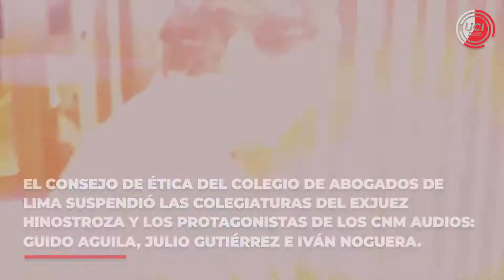🕑 El Día En Un Minuto 1.08.2018